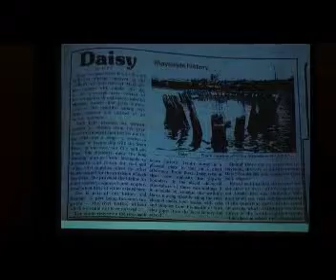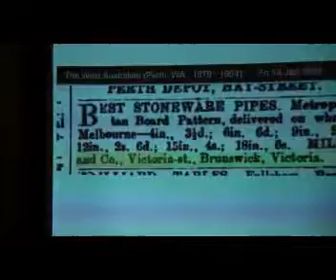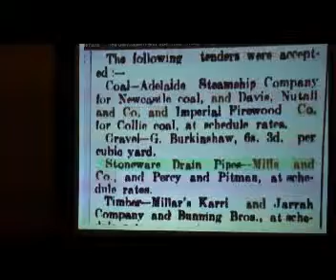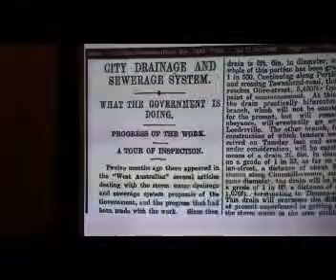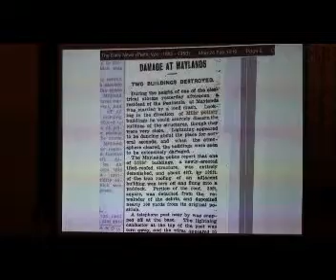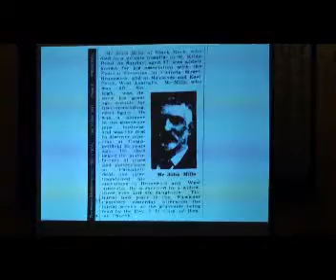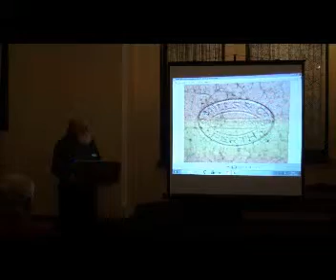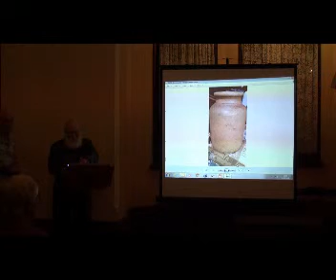20190118 John McLennan Mills Pottery